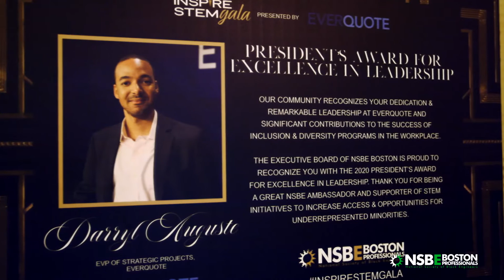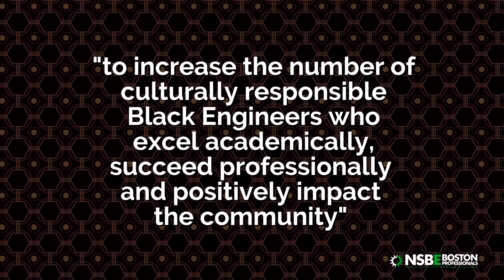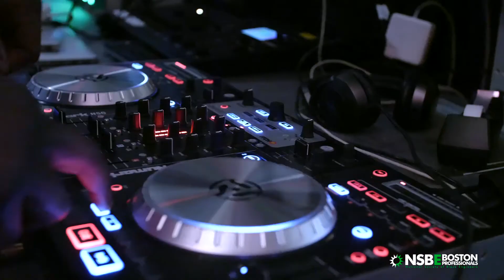2020 Inspire STEM Gala presented by EverQuote & NSBE Boston Professionals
2020 NSBE Boston INSPIRE STEM Gala presented by EverQuote & NSBE Boston Professionals on February 29th, 2020. Annual Black History month scholarship fundraiser support of Boston Youth STEM initiatives and programs in the Boston area. to learn more about NSBE Boston Professionals (National Society of Black Engineers).